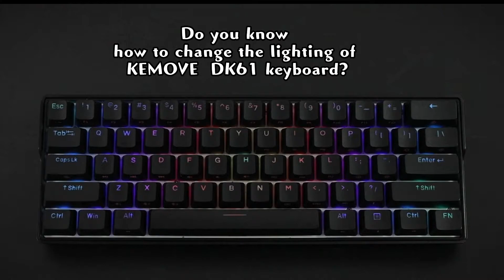✔✔✔How to operate the light tube key combination of Kemove DK61 keyboard?kemove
Hope this can help you.
Follow us, and we will update the guide the next day?